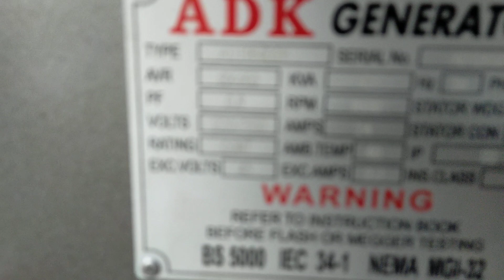Genset rakitan kubota RD 150 DI 2 N VS GENERATOR ADK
geset rakitan kubota RD 150 DI 2 N vs generator Adk 16 kva 3 phase dobel bering